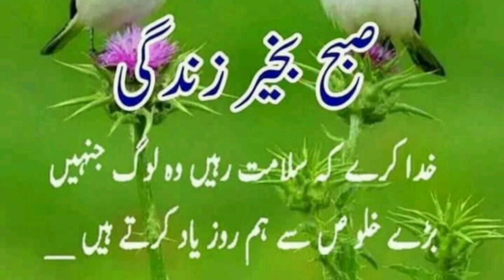Good morning 🌻🌄 صبح بخیر with Unique life 1990